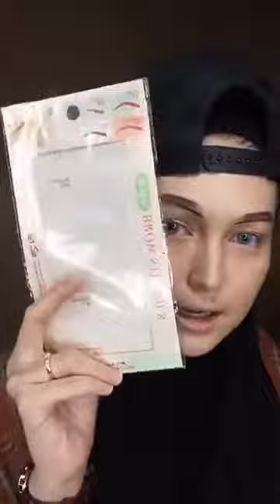Tutorial Make Up - ROCK Makeup by Kak nab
Rock Makeup dari Kak Nab.

Assalamualaikum & Greetings all!!

Charms adalah rangkaian MAKE UP SKINCARE yg terdiri drpd bbrp item khas utk lelaki & wanita simple tp nak maintain gojez di mana2. Salah satu produk Charms adalah Charms Foundation iaitu FOUNDATION PERTAMA yg menggabungkan MINYAK KELAPA DARA, MINYAK ZAITUN, COLLAGEN dan APPLE STEMCELL. (Best seller CHARMS)

✔MESRA SOLAT😍

Ianya juga digunakan untuk menyerlahkan lagi kulit wajah dengan menutup cela2 agar kulit tampak bersinar dan bersih.
❤ Jangan risau tentang warna2 foundation yg berbeza dgn kulit wajah kt krn Charms foundation akan blend dengan warna kulit kita sejurus kita berpeluh. MAGIC KAN?

Tahan hampir 6 bulan!
* menurut testimoni2 terkumpul

Charms juga merupakan produk keluaran Bumiputera yang telah mendapat kelulusan KKM (rujuk biro farmaseutikal kebangsaan), juga dikeluarkan oleh kilang berstatus GMP (good manufacturing product) dan halal.

❤Di antara bahan2 utama yg ada di dalam Charms Foundation adalah kolagen (menutup pori, menganjalkan & mencerah) & apple stemcell (memperbaiki tisu2 kulit yg rosak).
Bukan hanya menjadikan kulit tampak flawless, tetapi jika hari2 dipakai ianya juga dapat membantu memperbaiki kulit serta memastikan kulit sentiasa sihat.

Di antara fungsi2 Charms Foundation:
✔Foundation yg menutup cela2 di wajah agar kelihatan flawless
✔Membantu memudar cela
✔Membantu memudar jeragat
✔Membantu Mencerahkan kulit
✔Membantu Menegangkan kulit
✔Membantu menganjalkan kulit
✔Anti Jerawat/ Anti Peluh/Anti Bakteria
✔Foundation ini sgt ringan,sesuai outdoor/indoor, tidak berminyak.

Jika berminat hanya nyatakan code warna yg ingin dibeli dan Whatsapp ke 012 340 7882 / 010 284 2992

TQ ALLS
CHARMS FOUNDATION MALAYSIA

DO LIKE OUR PAGE FOR LATEST PROMO & LATEST PRODUCT

BERMINAT??
JOM TERANGKAN PD KAMI APAKAH JENIS & MSLH KULIT ANDA?

KAMI AKAN SUGGEST MENGIKUT JENIS & PERMASALAHAN KULIT MENGIKUT FUNGSI2 PRODUK😍charms